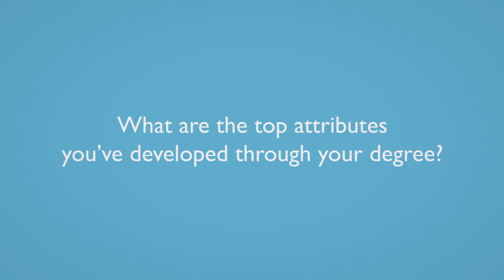QMUL Graduate Attributes: Tejal, Dentistry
To be a good dentist you have to be able to communicate clearly with your patients.

Tejal has learnt to explain complex information in a simple way to her patients. Working in such a diverse community has also taught Tejal how to overcome cultural differences.
As a dental student she has had to become confident working on her own as well as
being able to work closely with others.

Her degree has also taught Tejal to be open to change. This is a particularly important
attribute to have in a profession which is constantly changing.